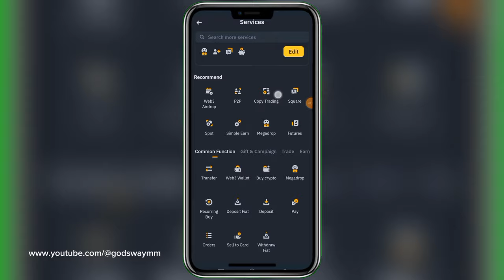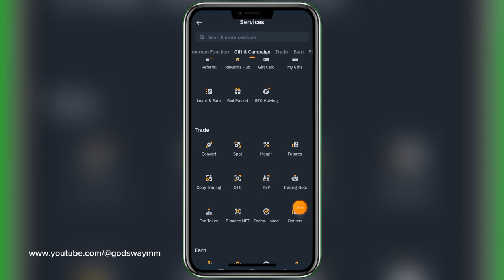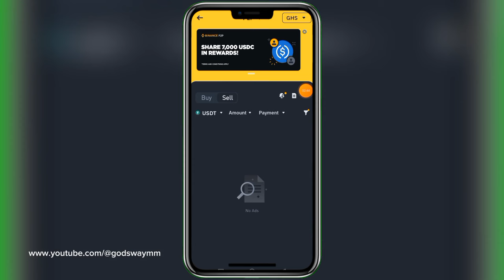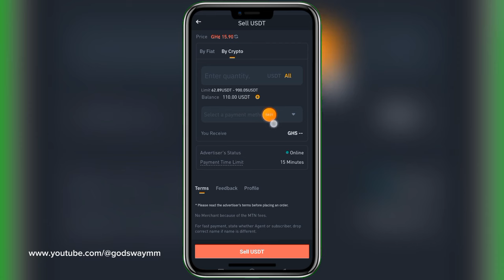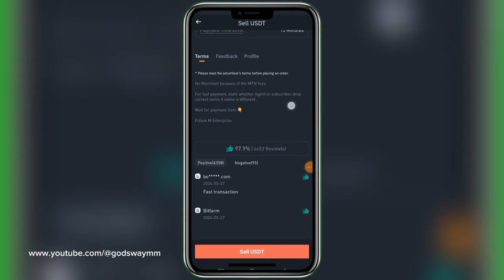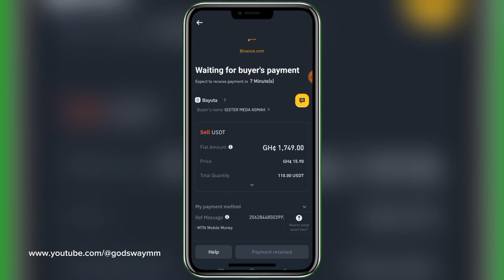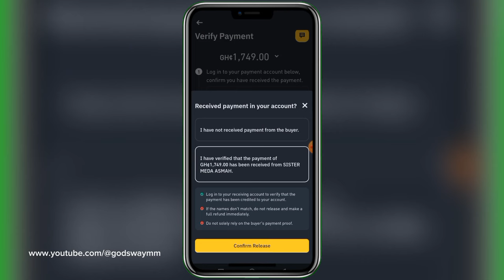How to sell USDT on Binance P2P Safely Part 2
𝙍𝙀𝘾𝙊𝙈𝙈𝙀𝙉𝘿𝙀𝘿 𝘾𝙍𝙔𝙋𝙏𝙊 𝙀𝙓𝘾𝙃𝘼𝙉𝙂𝙀

. Create your binance account and receive $100 welcome bonus

This video will show you how to sell USDT on Binance P2P Safely without falling a victim to any scam on the platform

𝙊𝙏𝙃𝙀𝙍 𝙄𝙈𝙋𝙊𝙍𝙏𝘼𝙉𝙏 𝙍𝙀𝙎𝙊𝙐𝙍𝘾𝙀𝙎 𝙄 𝙐𝙎𝙀
Feel Good Productivity book:

The Millionaire Fastlane book:

USB condenser microphone: